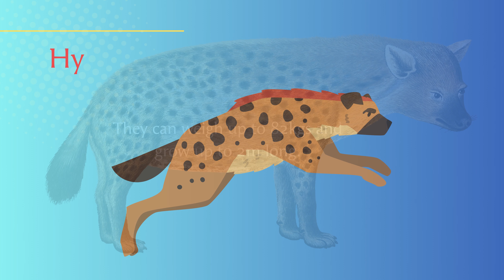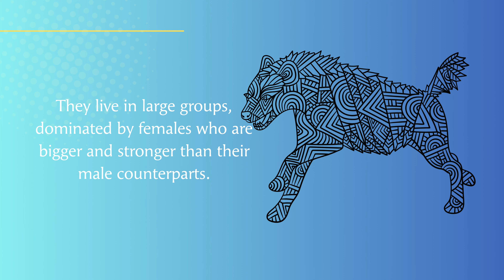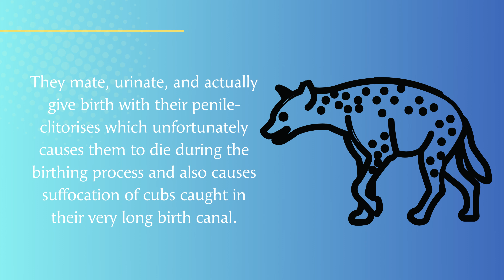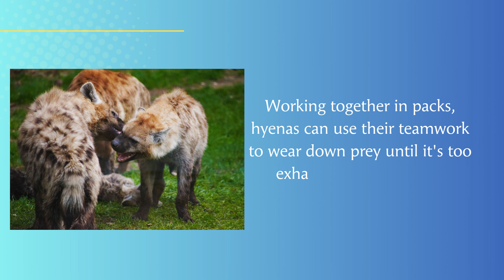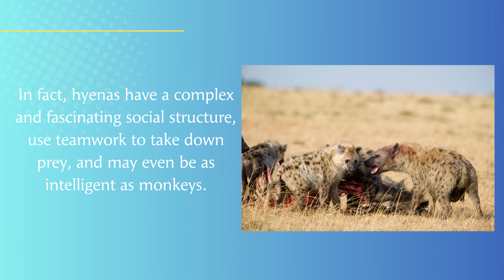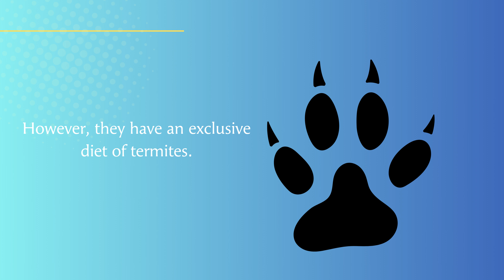Interesting Facts About Hyenas | True facts About Hyenas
interesting facts about hyenas is an educative and informative video about true facts of hyenas. Everything you know about hyenas might be wrong. The hyena may be Africa’s most maligned and misunderstood animal. It is widely loathed as mangy, and sometimes evil. Its ability to arouse our collective contempt is unmatched among Africa’s mammals. Hyenas have some
In Africa, the hyena is the most common large predator. You can easily find them on safari. In this video, we will talk about the interesting facts about hyenas.
We wish you a happy viewing.